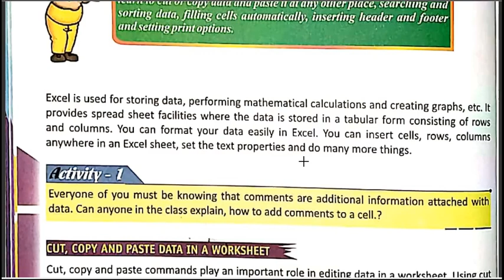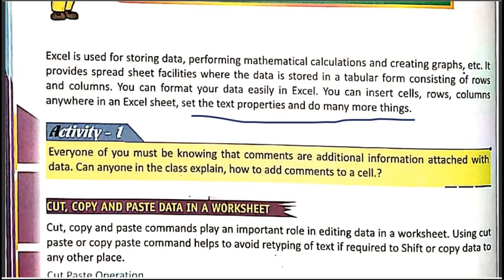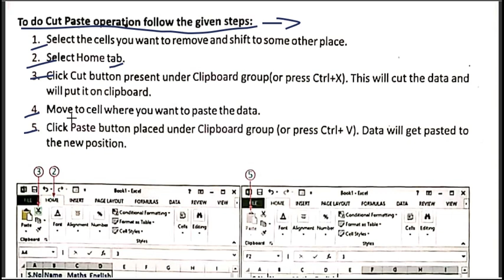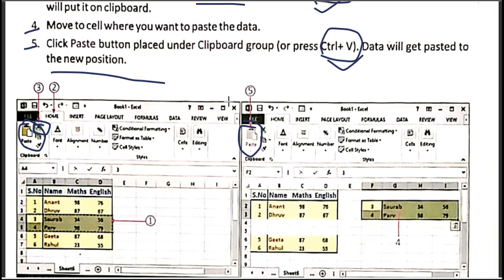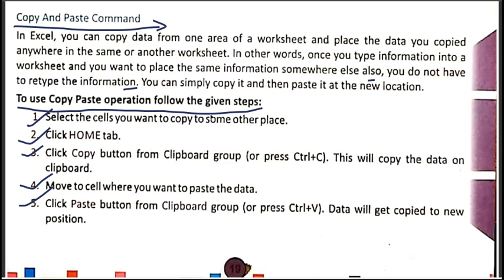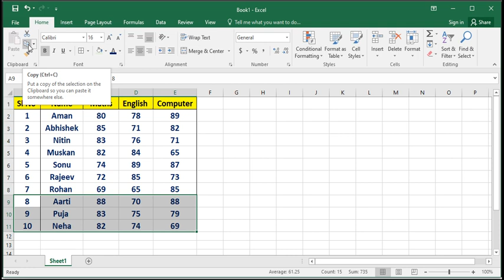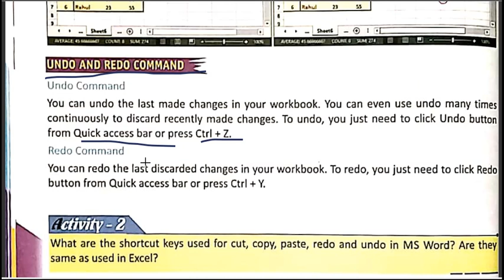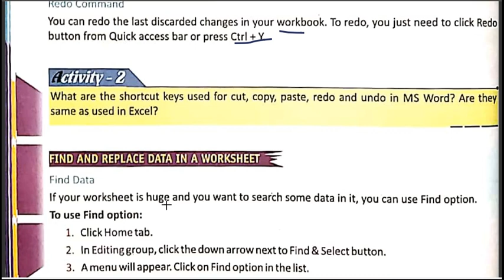Computer|| Class 07|| Ch 02 [ Data editing and Print option in MS Excel ]Part 01 By:-Abhisar Sir